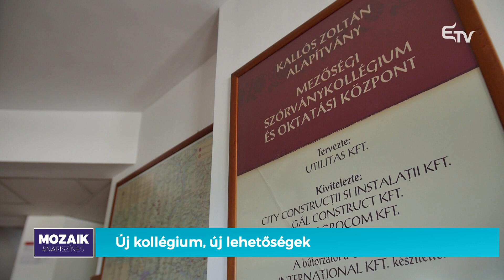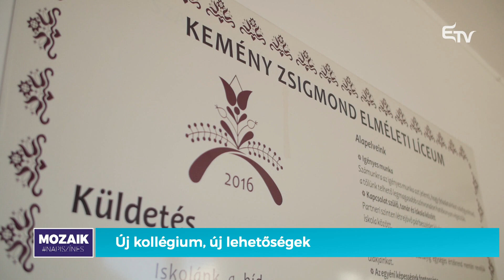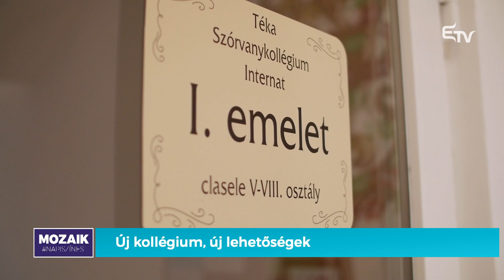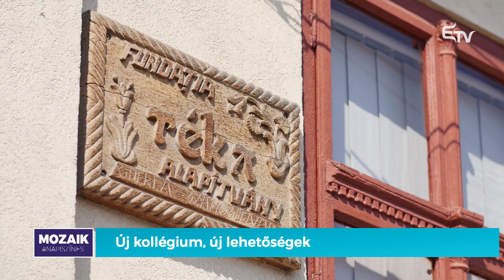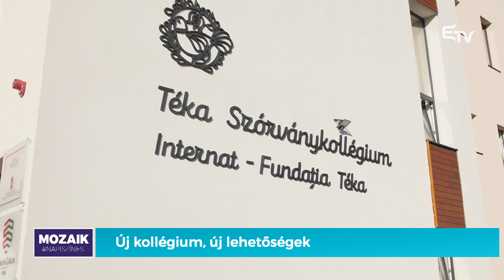Új kollégium, új lehetőségek – Mozaik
🏫 A szórványoktatás egy kimagasló példáját mutatjuk meg a Mozaikban, hiszen Szamosújváron felavatták a Mezőségi Téka Szórványkollégium új épületszárnyát, amelyben bentlakás, illetve ebédlő működik az új tanév kezdetétől.